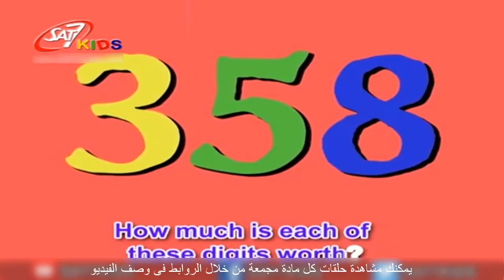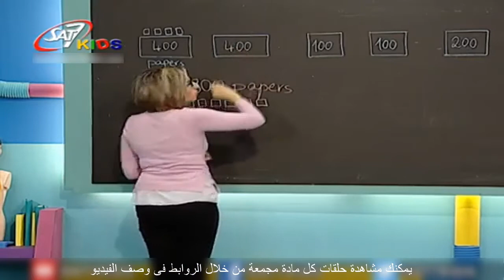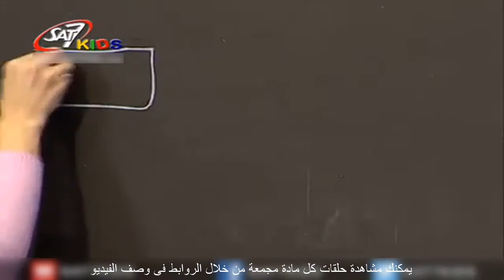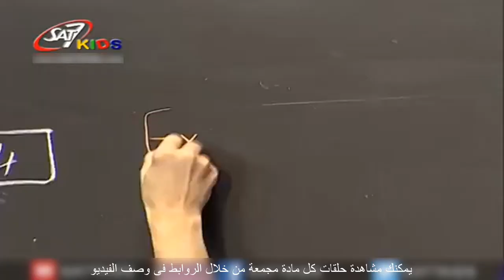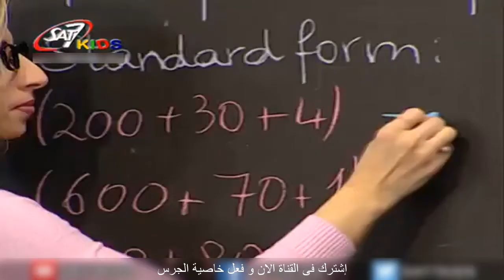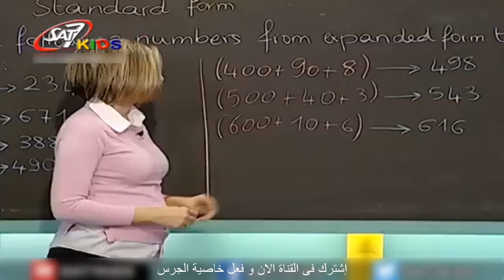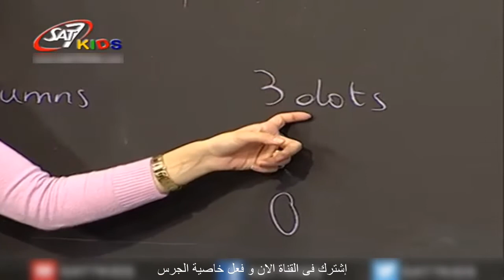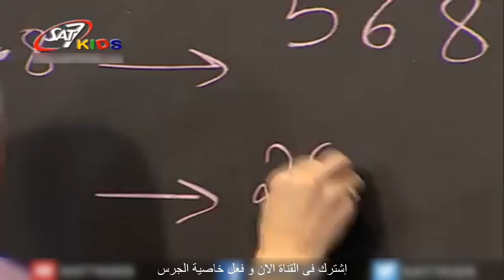تعليم الحساب للاطفال بالانجليزية م (Tens & Ones& Hundred) المستوى 3 حلقة 17 | Education for Children